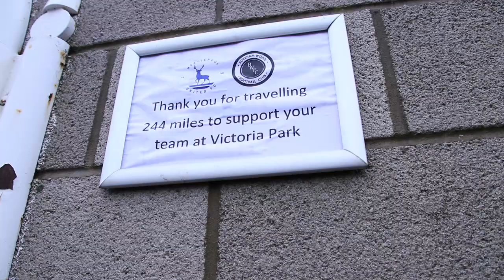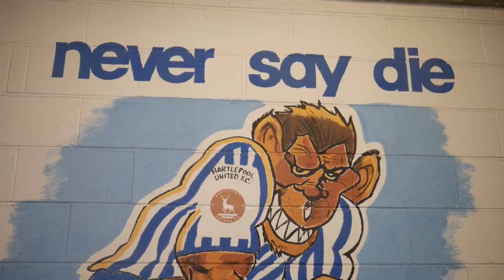Park Life | Boreham Wood | Saturday 23rd November 2019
Enjoy the latest instalment of our popular video feature as we take you up close and personal during matchday at The Vic.